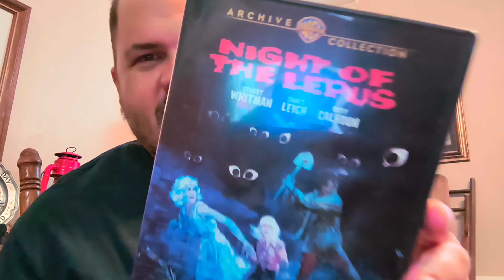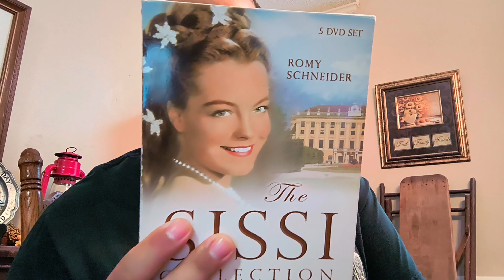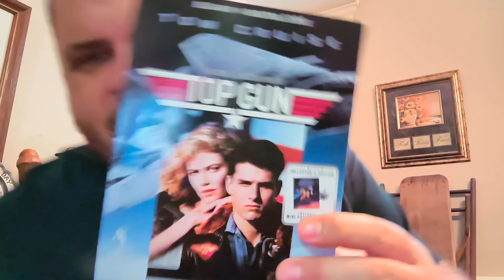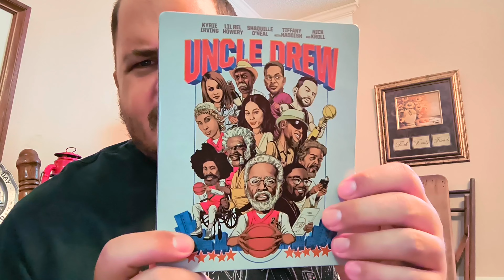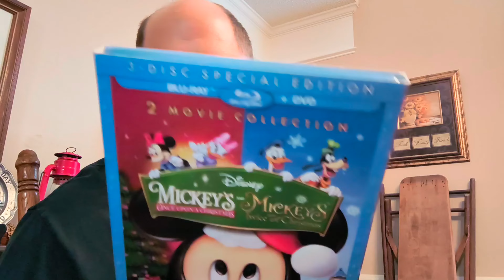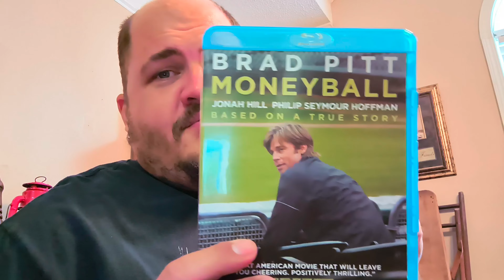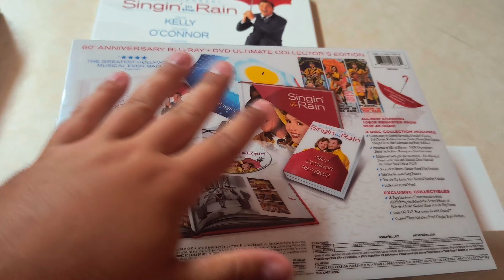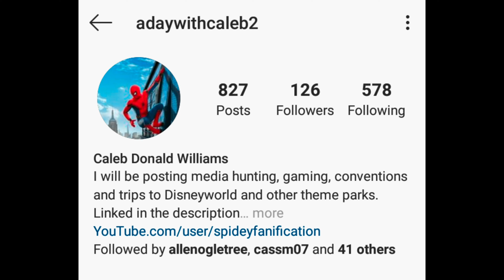The Video Game Movie Dome [biggest haul yet?]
Dave Retro rest stop